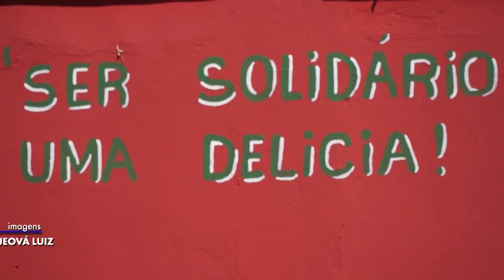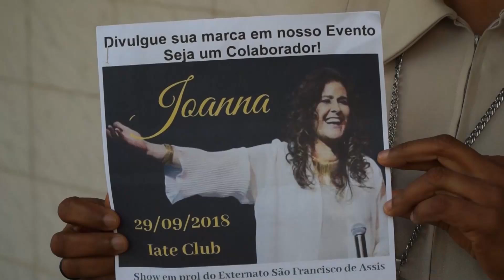Educação e Saúde - SOCIOEDUCACAO bl03/03